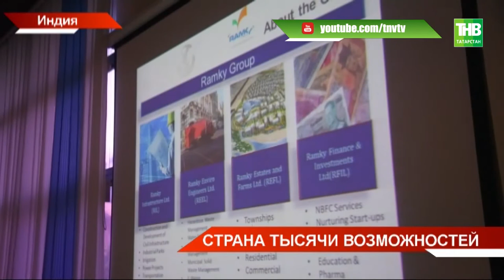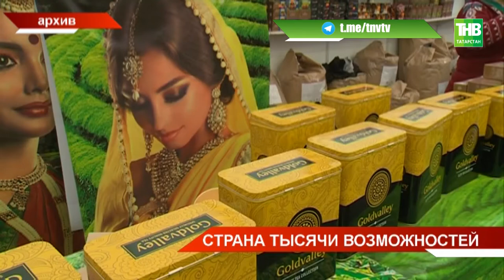Татарстан планирует создать фармацевтический кластер - здесь нам интересен опыт Индии. ТНВ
Хорошим может быть не только индийский чай. Татарстан планирует создать фармацевтический кластер. Здесь ему интересен именно опыт Индии. С целью изучения и налаживания новых контактов Рустам Минниханов находится с двухдневным визитом в этой стране. Индия уже прекрасно знает Татарстан – это и наши вертолёты и Камазы и сотрудничество с Татнефтью и Таифом.

Таяну ноктасы. В эфире: пн, вт, ср, чт - 19:00

7 дней. В эфире: вс - 19:30, 21:30

Координаты:
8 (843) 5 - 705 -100